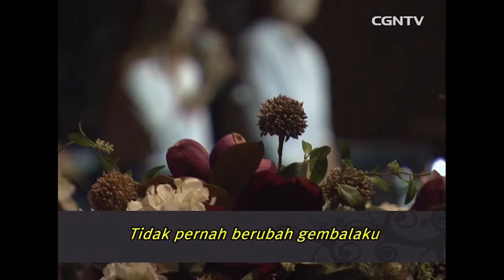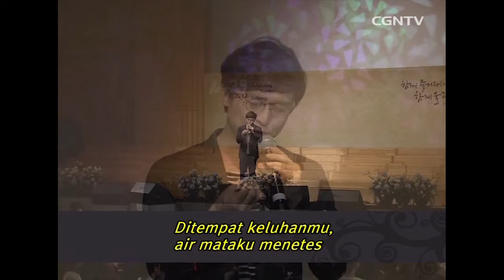[Konser] Holyone @ Mini Concert Shim - 100